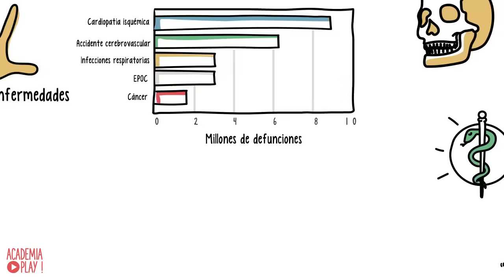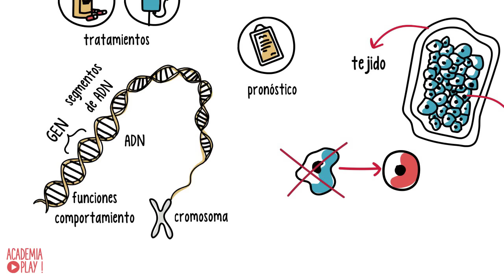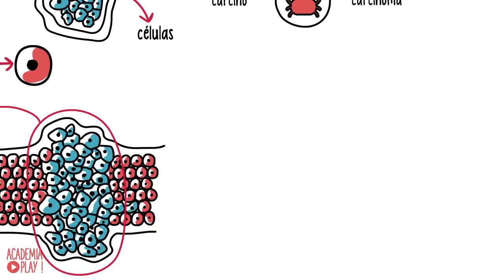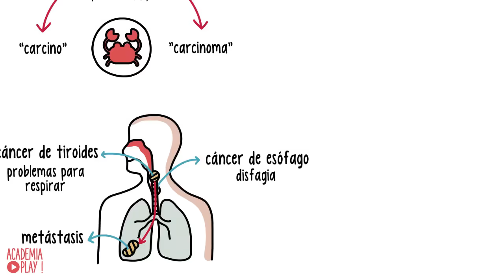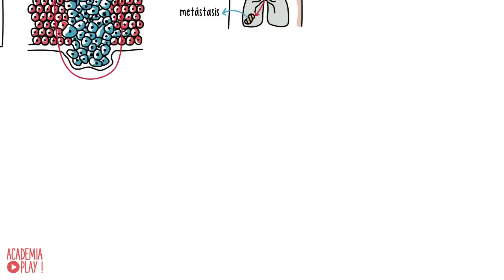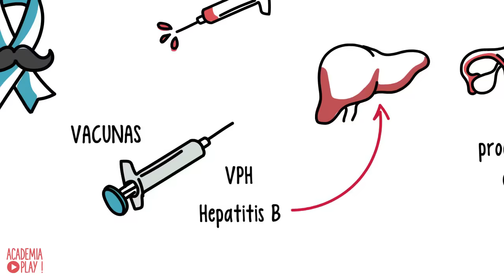¿Qué es la enfermedad del Cáncer?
Queremos dar las gracias a nuestros benefactores: Eva L. García Franco y Pablo Castro. Gracias a ellos este canal sigue adelante con nuevas ideas y nuevos retos. Les estamos enormemente agradecidos por su generosidad.

| SÍGUENOS |